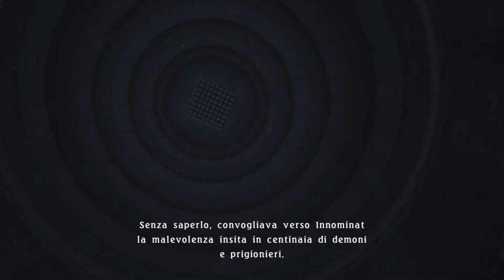Tales of Berseria Walkthrough 42 (ITA): I dubbi di Eleanor (PS4|PC)